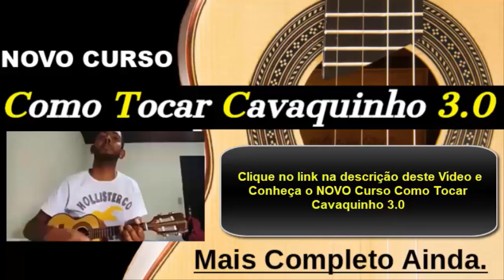TOQUE O PAGODE SÓ QUERO AMAR. NO CAVAQUINHO FÁCIL E NA PRÁTICA.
NOVO CURSO COMO TOCAR CAVAQUINHO 3.0 Completo.

Curso de cavaquinho online COMPLETO e ATUALIZADO. Que tem como principal objetivo ensinar a arte de tocar cavaquinho de forma clara e direta. Com aulas dinâmicas passo a passo na teoria e na prática para que o aluno, compreenda, execute e evolua rapidamente.

O método de ensino é comprovado e já é utilizado por milhares de alunos que não sabiam nada, ou quase nada sobre cavaquinho. E em poucos meses realizaram o sonho de tocar cavaquinho com perfeição.

Tudo Sobre o Cavaquinho e o Universo Musical.
Dicas para boa evolução nos estudos de Cavaquinho
Como trocar as cordas do Cavaquinho.
Afinando o Cavaquinho
O quê é MÚSICA Teoria
Conhecendo o instrumento na prática
Posição das mãos, dedos e palheta
Harmonia, melodia e ritmo
Notas e escalas
Escala cromática
Pedagogia do Cavaco
Escala numérica
Exercícios para os dedos
Todas escalas maiores
Todas escalas menores
Solos, duetos, tríades e tétrades
Introdução sobre palhetadas de Cavaquinho ( Teoria)
Todos circulares ou quadradinhos maiores
Todos circulares ou quadradinhos menores
Palhetadas iniciais, com músicas fáceis
Palhetada inicial (Partido Alto)
Palhetada básica de (samba e pagode)
Palhetada de calangueado
Palhetada de samba e pagode (Floreado)
Palhetada de samba enredo
Palhetada de samba rock
Palhetada de swing e balanço
Palhetada de axé music
Palhetada de marchinha de carnaval
Palhetadas e repicadas de banjo
Todas sequências maiores naturais
Todas sequências menores naturais
Sequências maiores avançadas (Dissonantes)
Sequências menores avançadas (Dissonantes)
Campos harmônicos maiores
Campos harmônicos menores
O que são Relativos.
72 Combinações harmônicas maiores
27 Combinações harmônicas menores
Desenvolvendo a percepção
Tudo isso e muito mais, PASSO A PASSO (E NA PRÁTICA)

Contatos Xodó do Cavaco